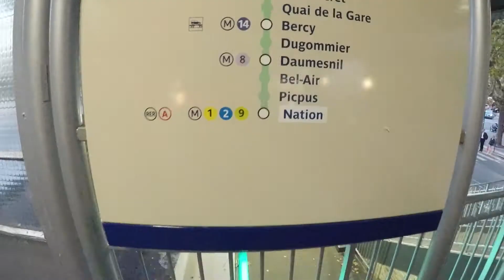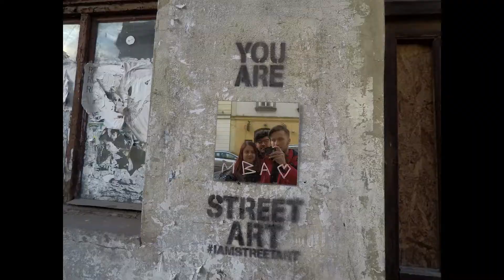OMG MY FIRST VLOG (with smokin' sunglasses)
I've decided to start vlogging. I don't know whether I'll like it or not, but I have some motivation to do it and tons of footage from my camera. I think it's a match here.